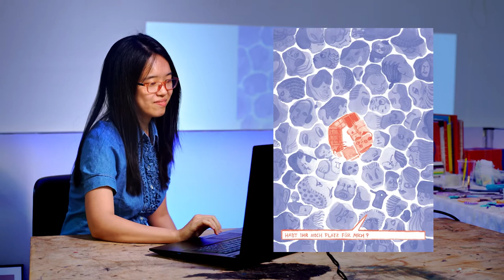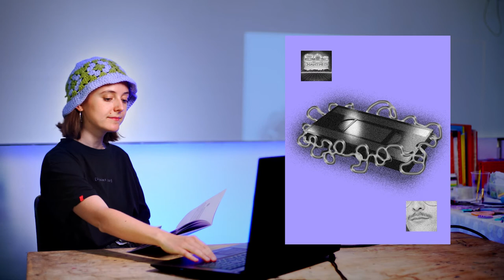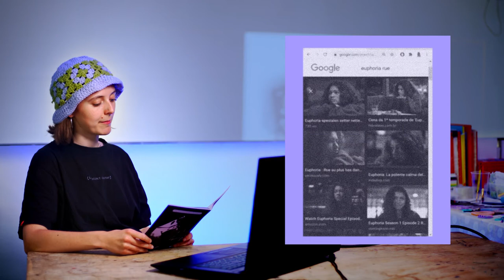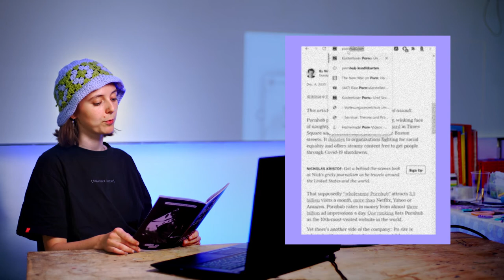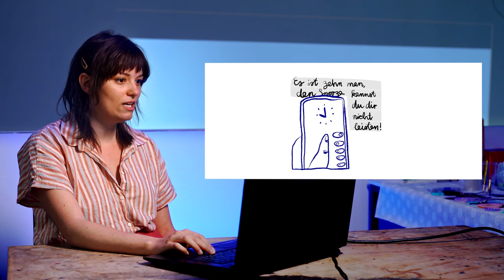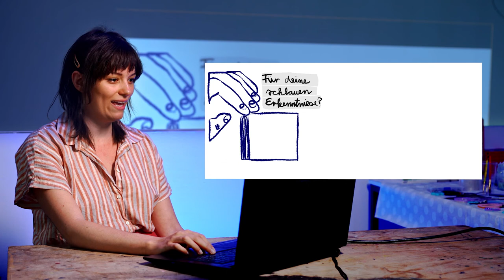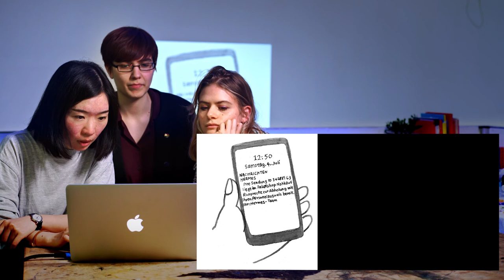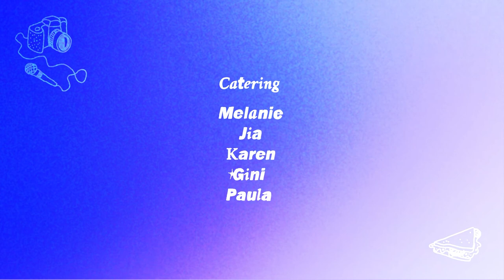Rundgangslesung 2021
Die Klasse für Comic & Illustration der Kunsthochschule Kassel präsentiert stolz:
Die Rundgangslesung 2021!

0:00 Intro
0:15 „Draußen – Drinnen“ – Jiaqi Hou
01:14 „Die Weinparty“ – Karen Hertfelder
09:52 „Blank spaces“ – Malika Teßmann
11:19 „Nessi“ – Melanie Lüdtke
14:05 „Aus dem Raster“ – Georgina Mowwe
16:36 „Träum‘ weiter“ – Jiaqi Hou
18:34 „Ein paar Gedanken zur Pornografie“ – Paula Berger
31:32 „Artist in diffidence“ – You Jia
33:39 „Der Idealhund“ – Jonas Töpfer
34:28 „Tag ein, Tag aus“ – Georgina Mowwe
38:27 „Schrot.“ – Samirah Frank
39:36 „Cut it out and then restart” – Jiaqi Hou
39:56 „Kirschen pflücken“ – You Jia mit Karen Hertfelder und Malika Teßmann
48:50 Outro

Konzept – Feedback Kollektiv
Kamera, Ton & Postproduktion – Max Muselmann
Organisation – Georgina Mowwe
Animation – Paula Berger
Catering – Melanie, Jia, Karen, Gini, Paula